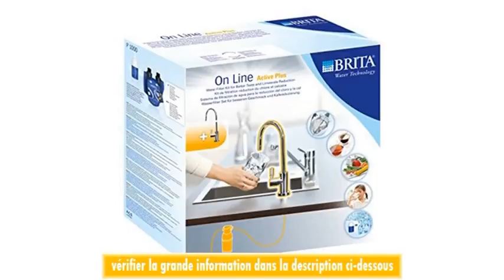Brita 1004306 On Line Active Plus